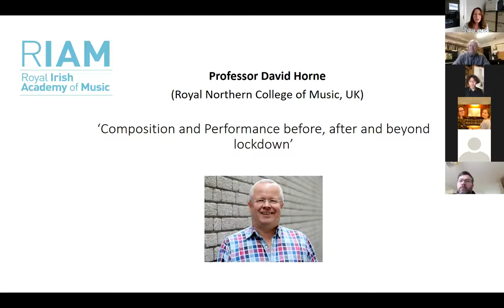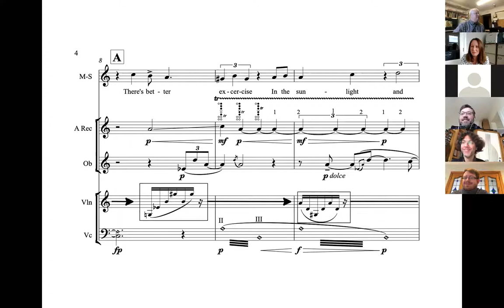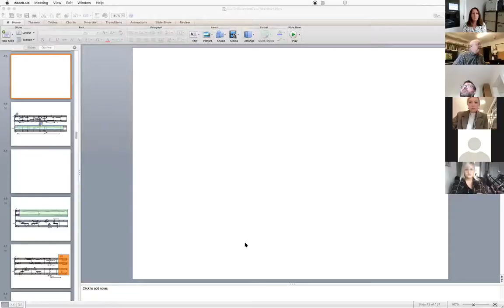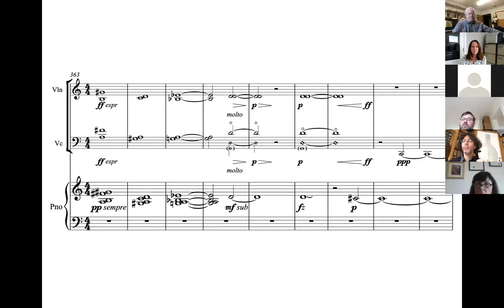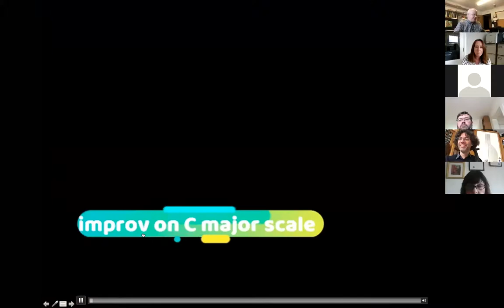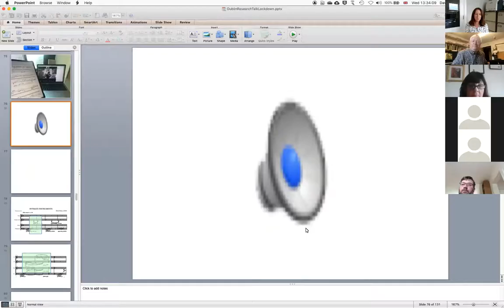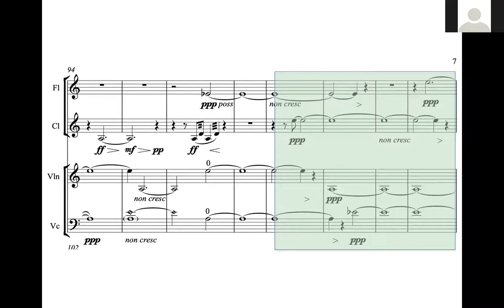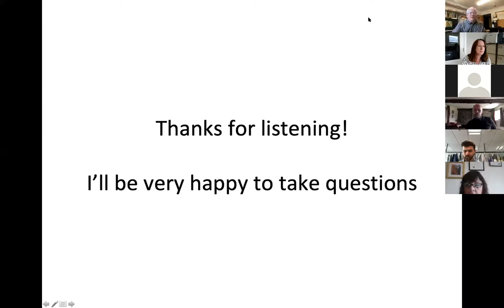David Horne, RIAM Guest Lecture, 7 October 2020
Professor David Horne (Royal Northern College of Music)
‘Composition and Performance before, after and beyond lockdown’